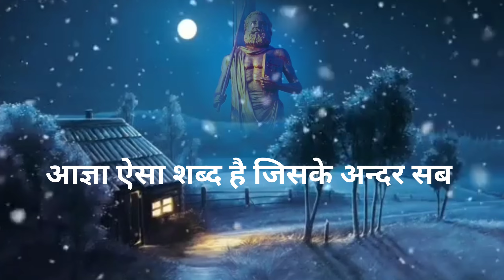Statusश्रीसतगुरू ब्रह्मानन्द पचासा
श्री सतगुरू ब्रह्मानंद पचासा
satguru brahmanand pachasa status
ब्रह्मानंद ग्रंथ
श्री सतगुरू ब्रह्मानंद जी द्वारा रचित ब्रह्मानंद पचासे का पहला पद
directed - priti prapti devi